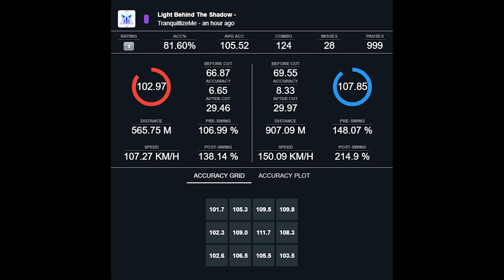Beat Saber | Light Behind The Shadow - Beatcore | Expert - 81.60%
Ranked + First try
Hard : 3.15 b/s - 15 njs - 581 notes - 69 obstacles - 11 bombs
Expert : 4.94 b/s - 17 njs - 910 notes - 31 obstacles - 23 bombs
*ExpertPlus* : 6.5 b/s - 19 njs - 1196 notes - 30 obstacles - 32 bombs
Mapper : TranquillizeMe
Difficulties : hard, expert, expertPlus
BPM : 150
Duration : 184 s